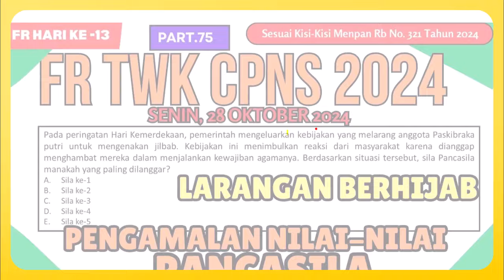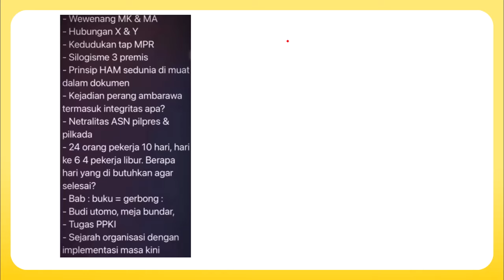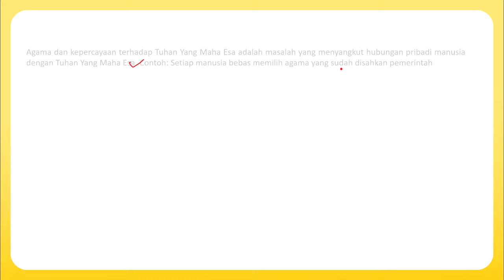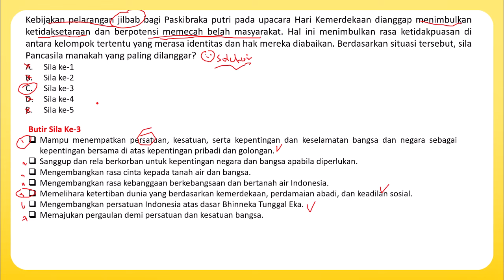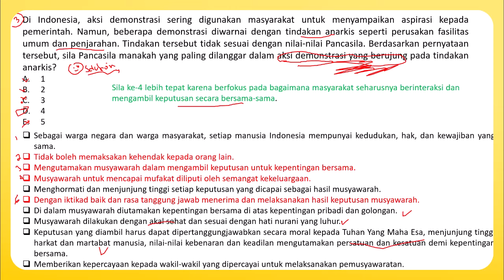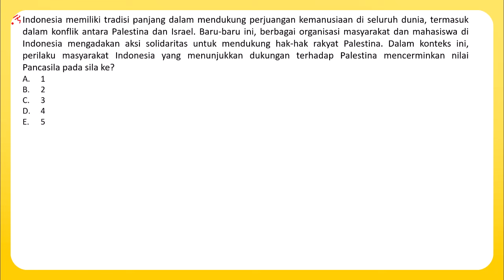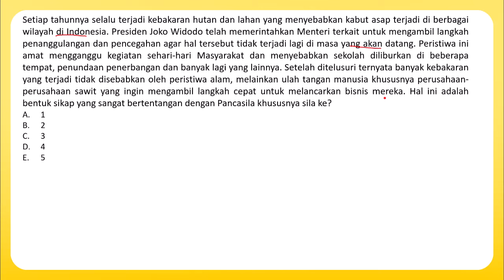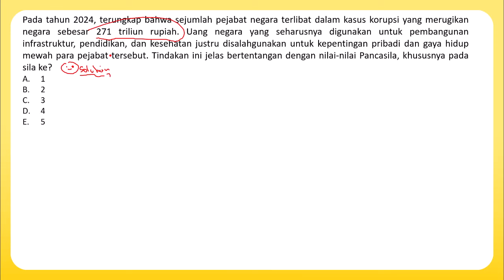FR TWK CPNS 28 Oktober 2024 - PENGAMALAN NILAI-NILAI PANCASILA KASUS TERBARU (Part.75)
FR TIU CPNS 28 Oktober 2024 - OPERASI PECAHAN & DESIMAL (Part.74)